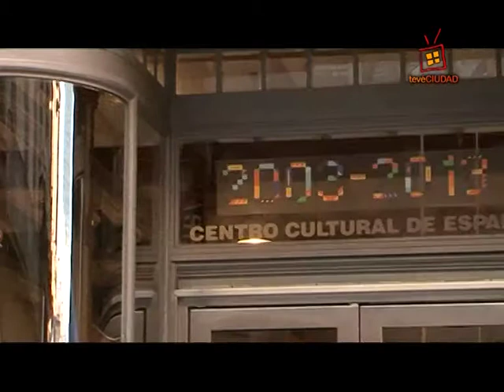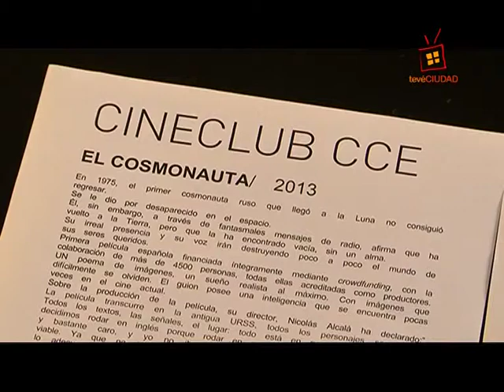Historias de Cine. Entrevista a Enrique Mrak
En PALABRA DE CINE: En homenaje a Enrique Mrak recordamos la última entrevista realizada por Tevé Ciudad para el segmento «Historias de cine».
Realización y entrevistas: Aldo Garay
Producción: Susana López
Conducción: Miguel Blanco
Programa emitido el 15 de junio de 2014. Primera Temporada